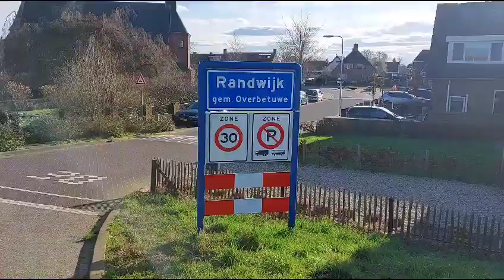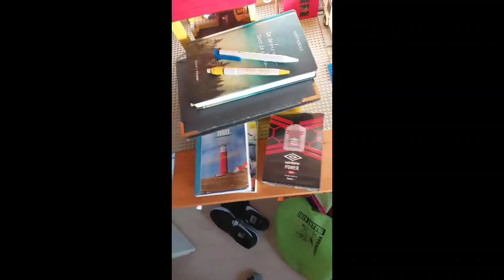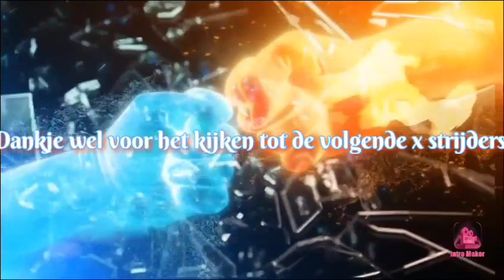en goede dingen uitdelen en content met uitleg ❤️🎉☺️